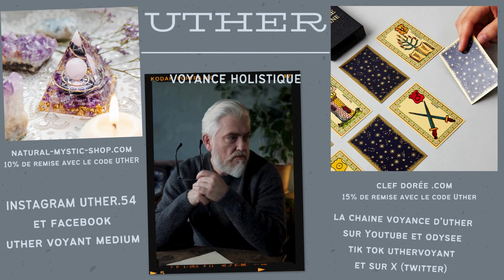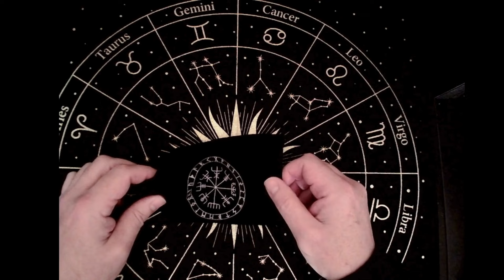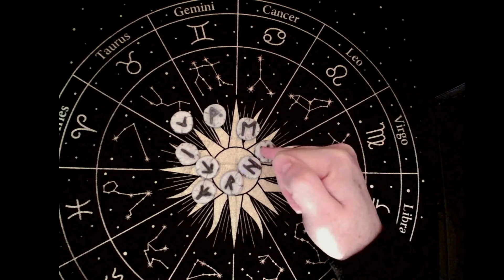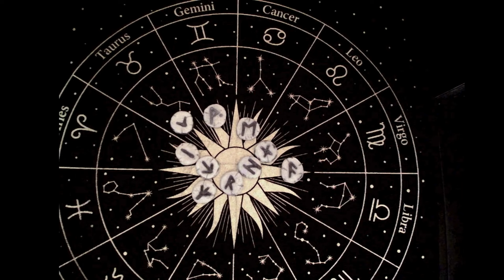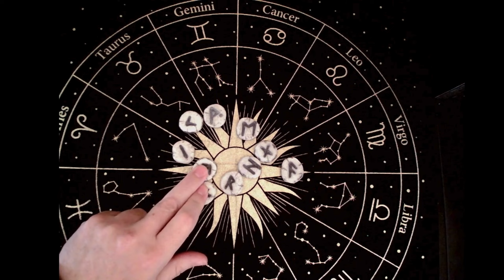Les vilains secrets libertins de Bruno Lemaire